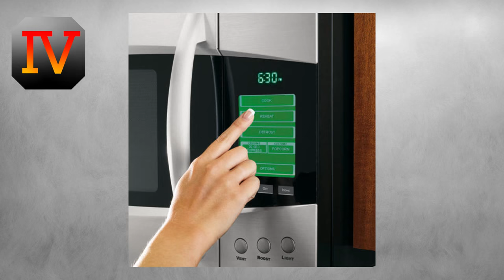7 cosas que predijo Volver al Futuro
Volvamos juntos al futuro y descubramos que ¡ahora está en el pasado!

Vine: Shaspid
ask.fm/ShaspidAlarcon